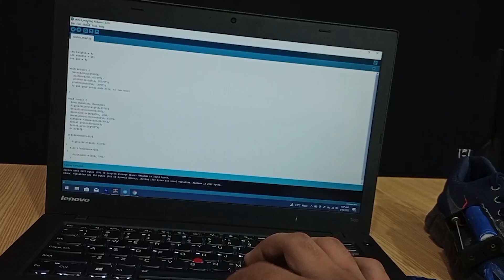Diy shoe that are Useful for blind || Inventor Usman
How I made this  that are Useful for blind.

🔴How can we generate electricity when we walk?